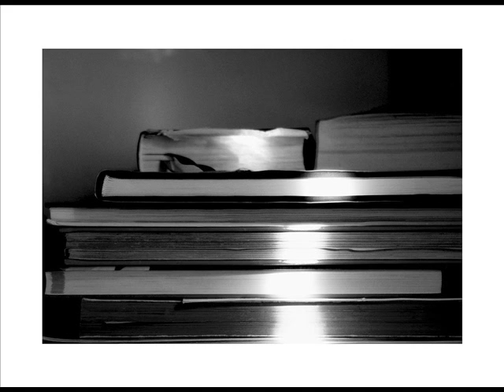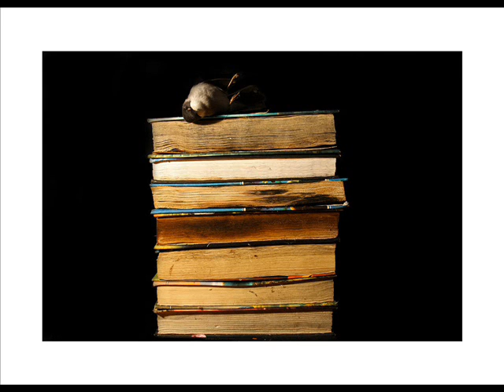Izložba fotografija SNI (GMSU Vela Luka)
"SNI" izložba fotografija
photo exhibition

Petak, 16. rujna 2011. u 21 h
Galerija moderne i suvremene umjetnosti
Centar za kulturu Vela Luka 2011
Otok Korčula

Autori fotografija: Ante Milat, Branimir Žuvela, Dino Cetinić, Ranka Padovan, Tihana Oreb, Valerija Jurjević, Mak Đodan.

Sponzori izložbe:
Slastičarnica BALTONI, OPG ŽUVELA, STUDIO OTISAK - Stobreč.